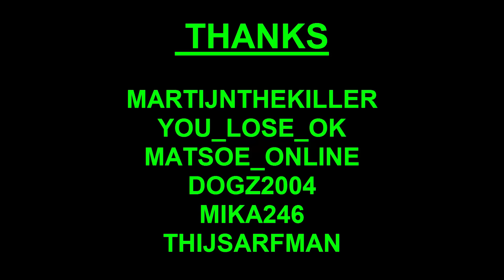Tanki Online Catch The Repair Kit With Friends and Fans!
Program: Camtasia Studio 8, Sony Vegas Pro 13

Screen Recorder: Bandicam, Camtasia Recorder 8

             2. Janji - Heroes Tonight (feat. Johnning)